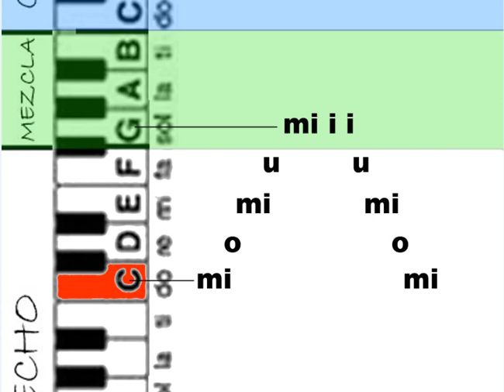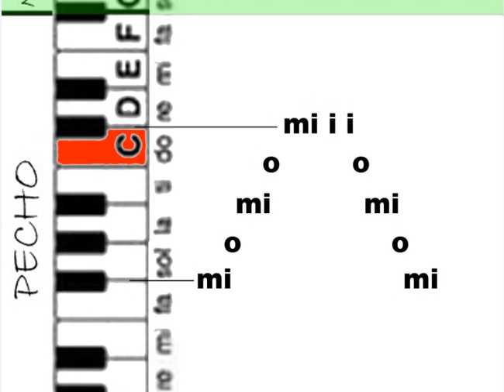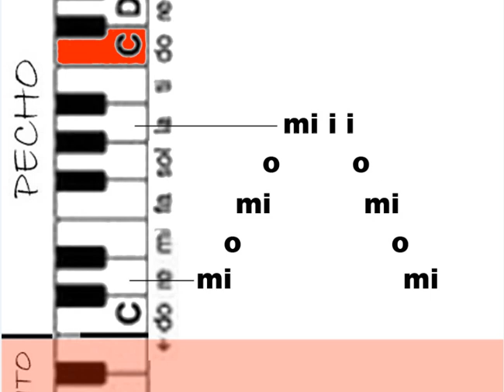Vocalizo 5b MioMioMiiii (Masculino)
Ejercicio de Vocalización (Escala, rango de 5ta)